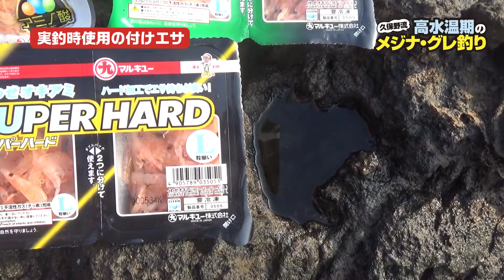久保野流 高水温期のメジナ・グレ釣り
マルキユーインストラクター久保野孝太郎がエサ取りが多い高水温期のメジナ・グレ釣りのコツを解説します。
3つのポイントで本命にグッと近づくこと間違いなし!!
これからメジナ・グレ釣りを始める人も、上達を目指す人も必見です。

メジナ・グレ釣り　特長を活かしたベースエサ作りの動画はこちら